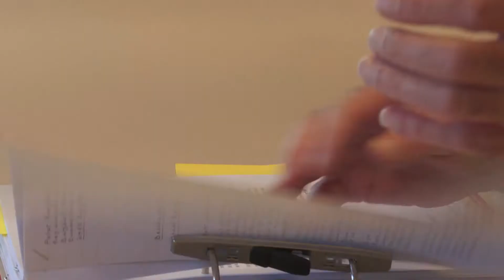INFO: Fall Peter Kneubühl (10 Jahre danach ) / TeleBielingue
Fall Peter Kneubühl: Hätte man eine Eskalation wie damals verhindern können? TeleBielingue geht der Frage nach.
 "Der menschliche Aspekt geht in der riesigen Bürokratie jedes Landes verloren. Das Individuum ist extrem fragil in unser heutigen Gesellschaft."
Laurent Wyss, Regisseur des Films Der Fall Peter K.

Was ist eure Meinung dazu?